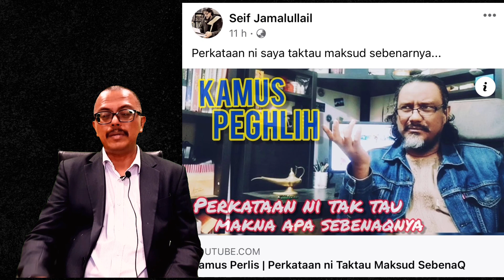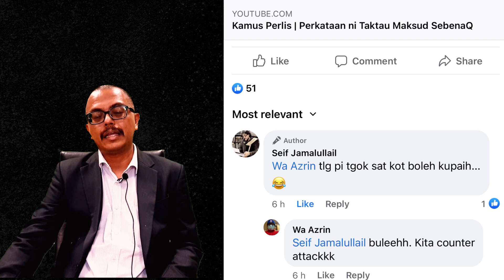Kamus Perghlih : Reaction Ku pun tak tahu apa makna 😄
Daftar penggal :

00:00 - 00:21 Intromuqaddim
00:21 - 02:43 Selayang Pandang
02:44 - 06:07 Segmen I - Hekdia
06:08 - 07:09 Passsaang / Piii
07:10 - 09:38 Segmen II - Qhakllah
09:39 - 11:28 Segmen III - Subhanahu
11:29 - 12:20 Penutup
12:21 - 12:48 Selamat Hari Raya

Satu reaction video terhadap video Seif Jay mengenai Hekdia dan Qkahllah.

Tapi saya pun tak tahu perkataan Subhanahu. Jadi ada 3 kata yang dibahaskan di dalam video ini.

Selamat menuntun. Video ni siap qhakllah dah haih. Cuma baru sempat upload ni.